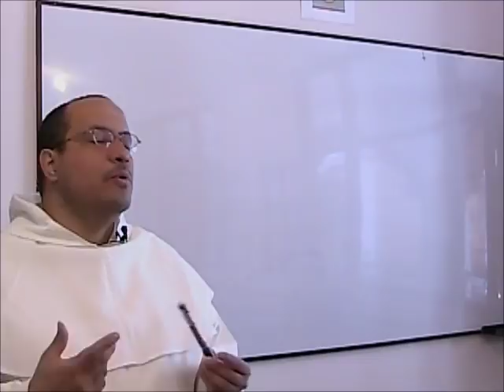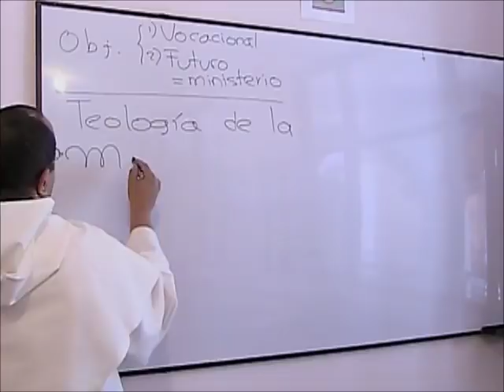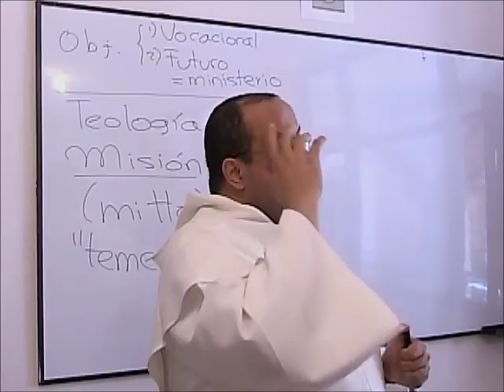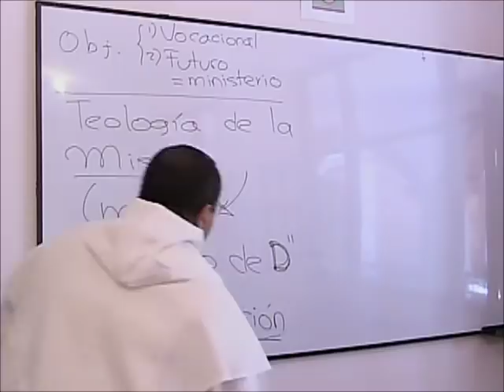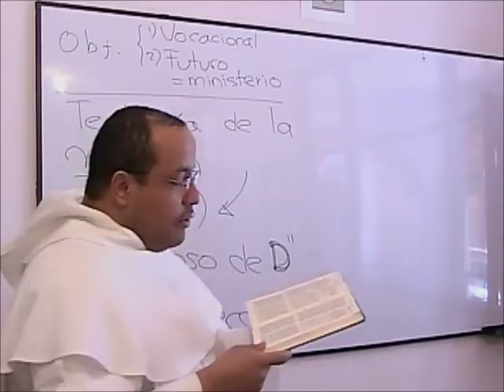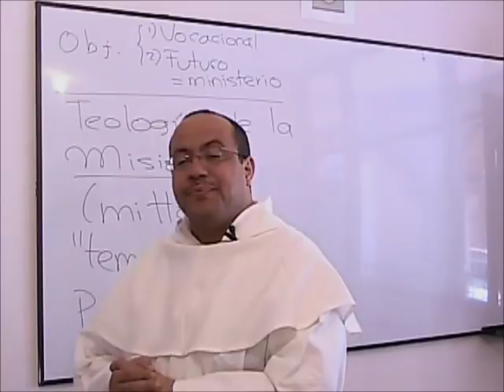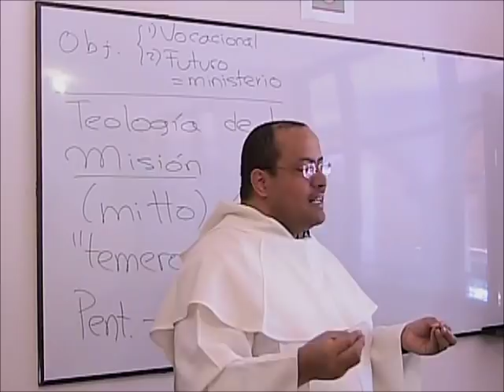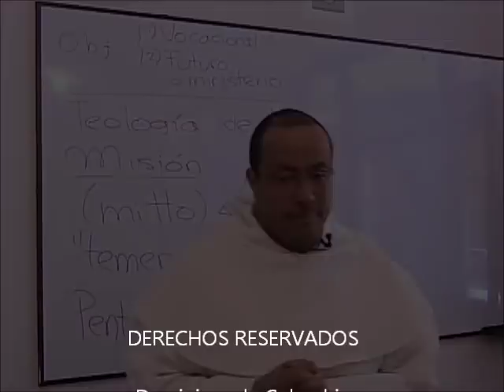Fundamento teologico de la Mision, 1 de 5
Curso ofrecido a los frailes dominicos de último año de teología.

Tema 1 de 5: Introducción